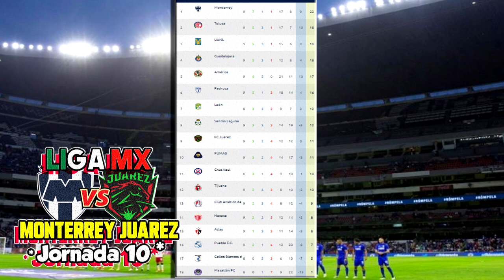🔴 En Vivo: Monterrey Vs Juárez Fox Sports | Jornada 10 Monterrey Vs Juárez En Vivo ✅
Ver Juárez vs Monterrey en vivo hoy, el Sábado 4 de Marzo 2023.

Juárez vs Monterrey en vivo  Donde ver Monterrey vs Juárez En Vivo el Sábado 4 de Marzo 2023. El Juárez vs Monterrey, les dejo los canales con país y donde ver hoy el partido Monterrey vs Juárez En Vivo, Concachampions 2022, Juárez vs Monterrey, Pronostico Monterrey Vs Juárez. Gol Juárez.